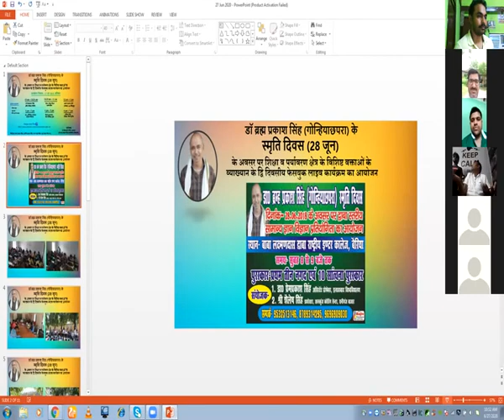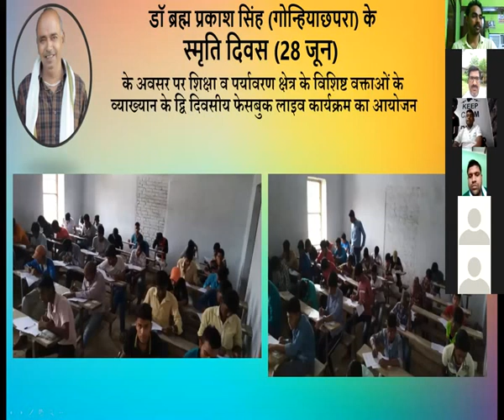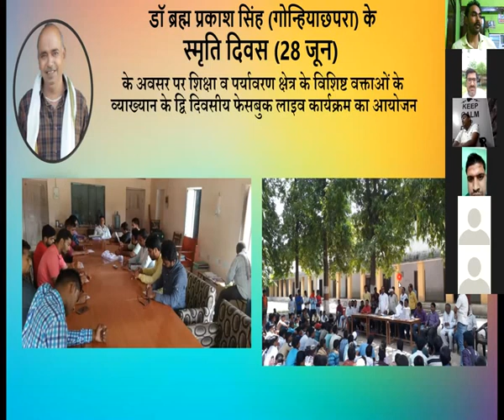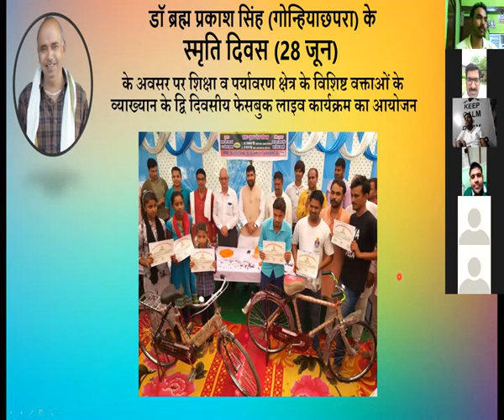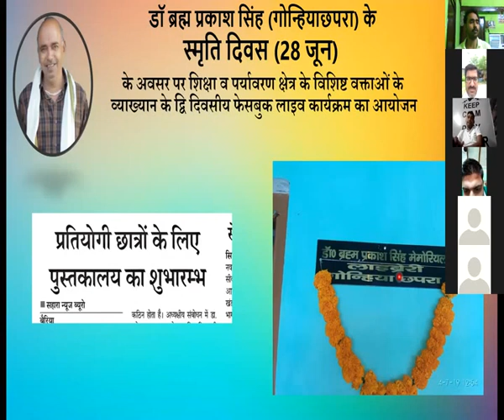Dr. Prem Prakash - Presentation of social work done by Dr. Brahma Prakash Singh Memorial Society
Two days online lecture series is organized by Dr. Brahma Prakash Singh memorial society in the memory of Dr. Brahma Prakash Singh. In the maiden session of this series, on 27th June, Dr. Prem Prakash Singh, President of Society, has presented the social work done by the society in the field of education and environment.